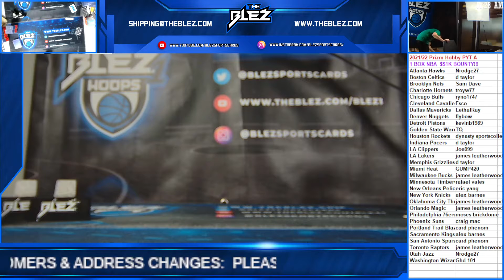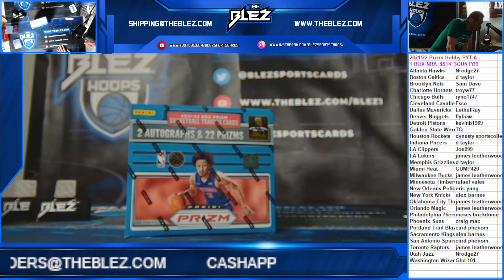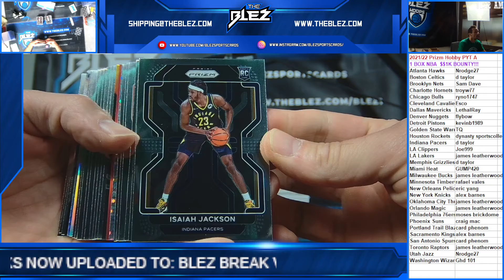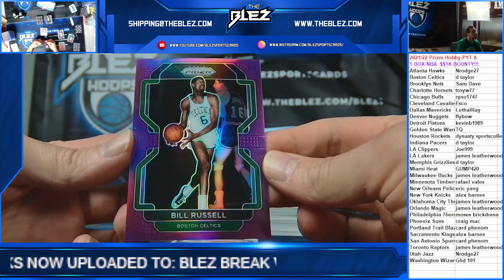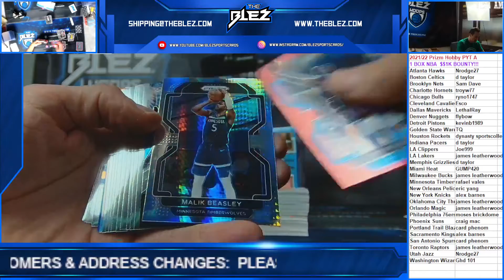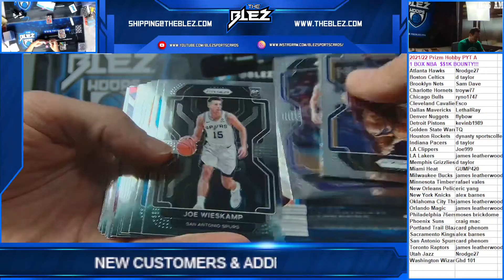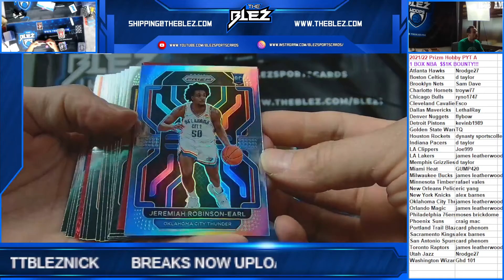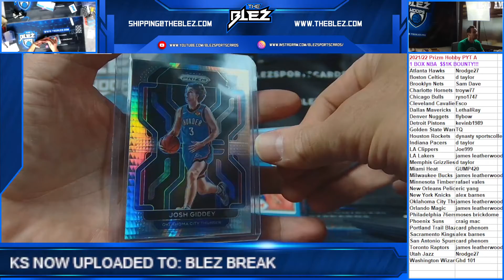2021/22 Prizm NBA Hobby Box PYT A $1K BOUNTY